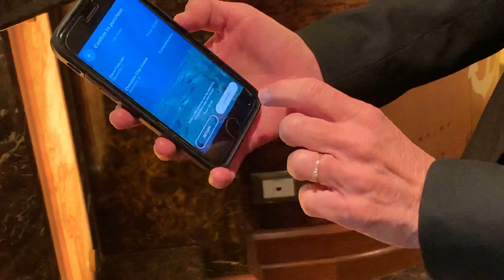Carnival's Royal Princess cruise ship has smartphone ordering at bars and restaurants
Carnival's Royal Princess cruise ship lets you order drinks or food from your smartphone. The crew will bring the items to you anywhere on the ship, as they can locate you through the Ocean Medallion wearable. The wearable interacts with sensors on the ship so the crew can find you on any of the ship's 17 decks.